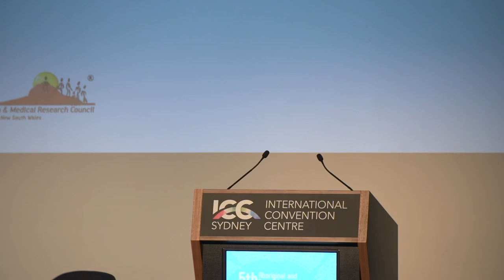Opening Address – The Hon. Ken Wyatt Federal Minister for Indigenous Health and Aged Care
The Federal Minister for Indigenous Health and Aged Care giving the opening address for the Summit